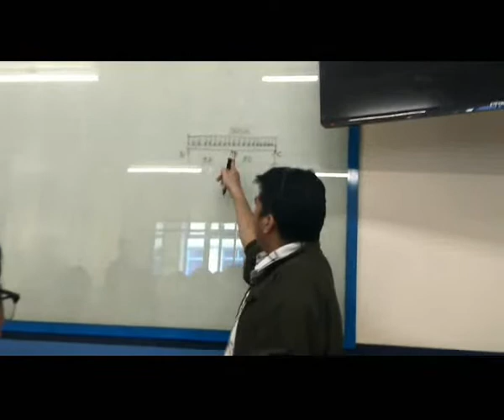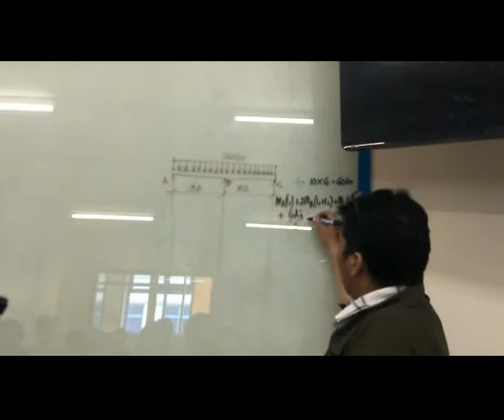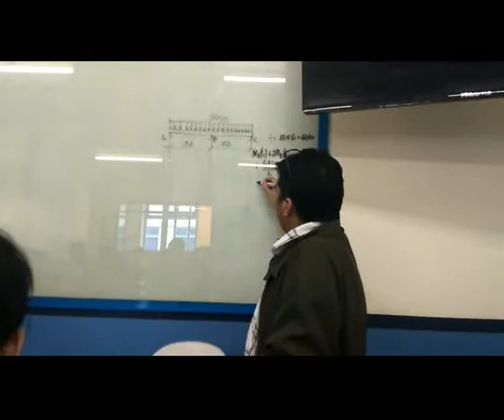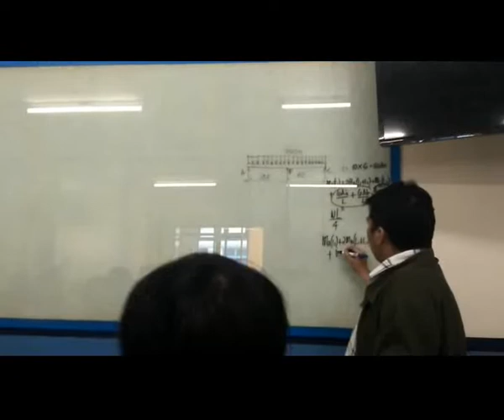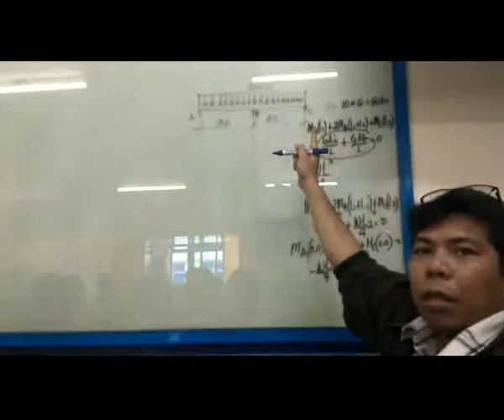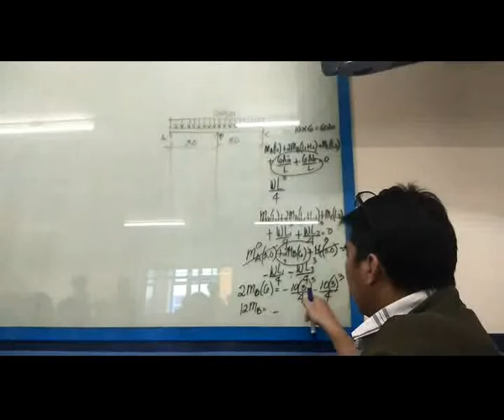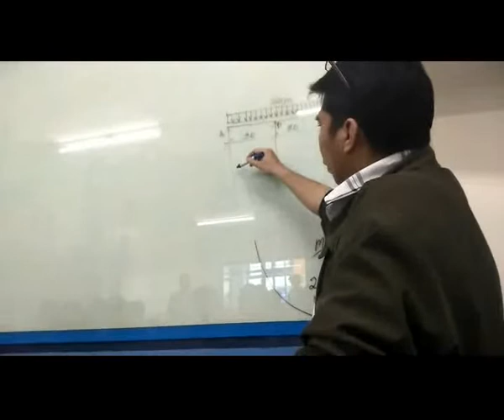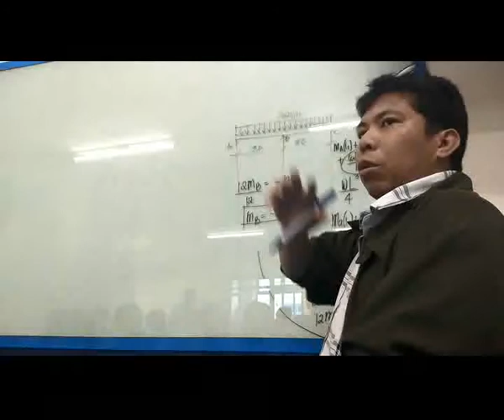THREE MOMENT EQUATION TUTORIAL IN TAGALOG PART 1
step by step tutorial on how to solve moment values,reactions shear diagram of a continuous beam with three supports